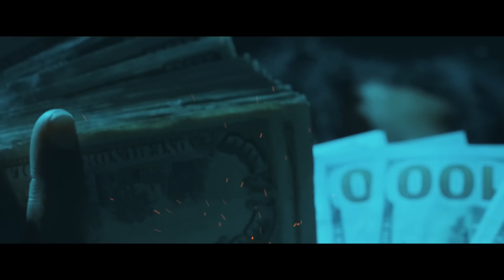GLEE - Cartel Talk 2 (PlayActionCartelMember)